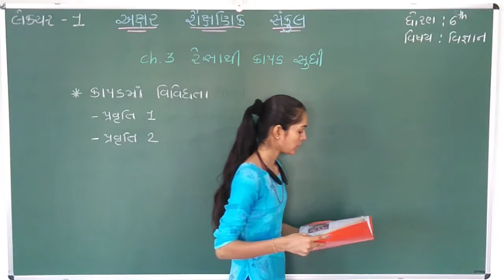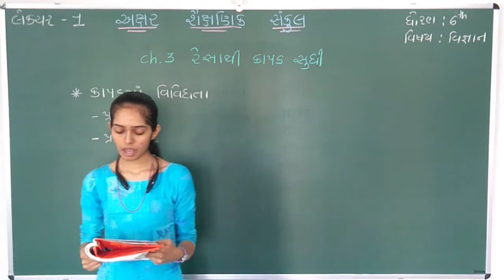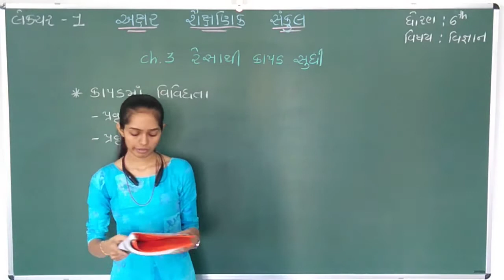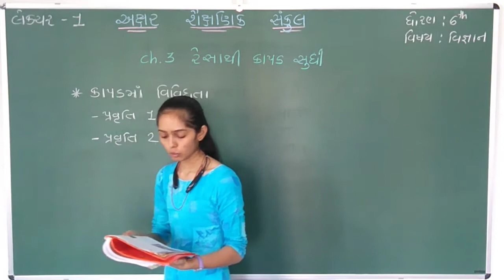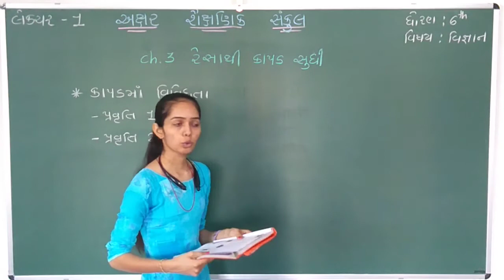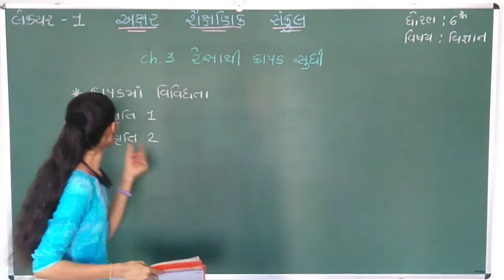STD 6 || SCIENCE || CH 3 || PART 1